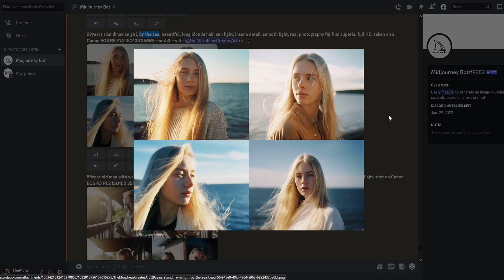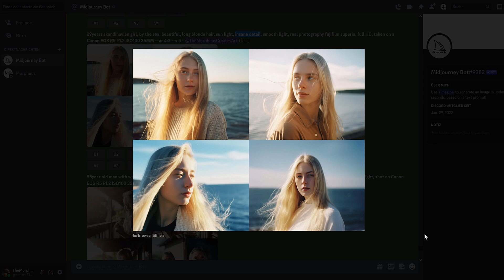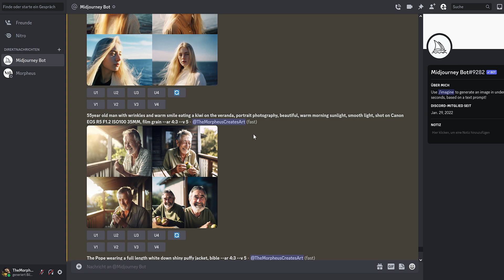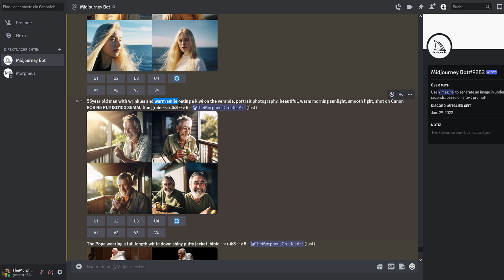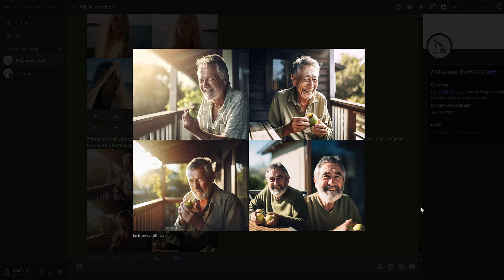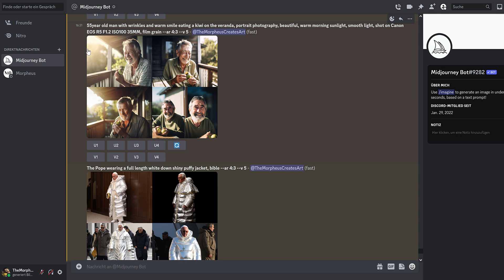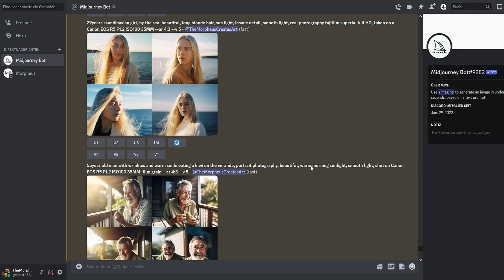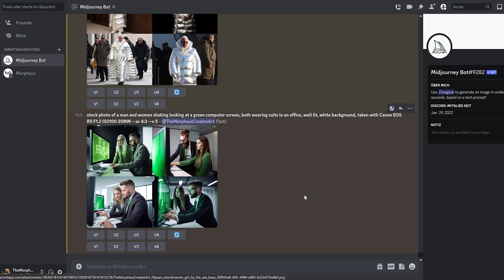Midjourney und Co: Tipps für FOTOREALISTISCHE Menschen | Tutorial #05